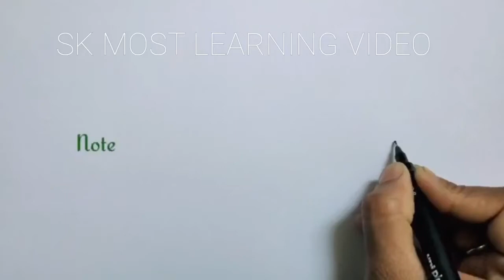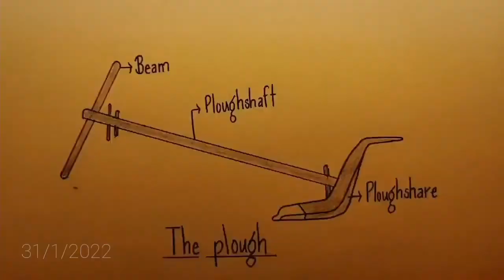Plough diagram easy class 8|how to draw plough step by stepNCERT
Plough diagram easy class 8| class 8 plough diagram|how to draw plough step by step|NCERT

Hi friends,
            In this video we will learn how to draw diagram of plough (this diagram is based on class 8 NCERT textbook).